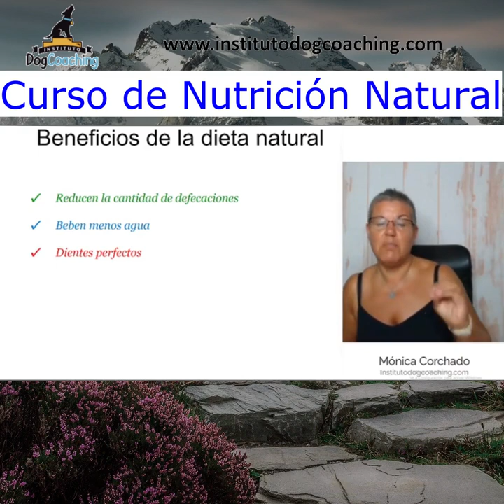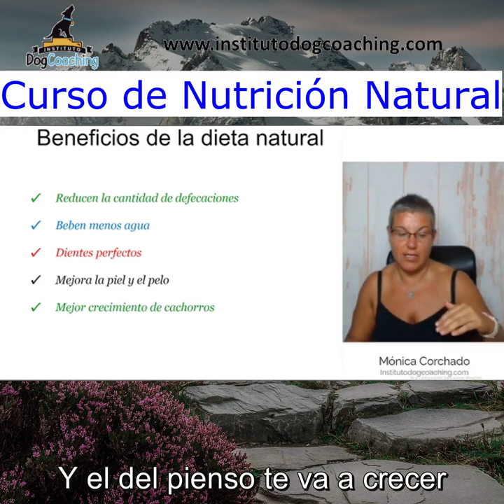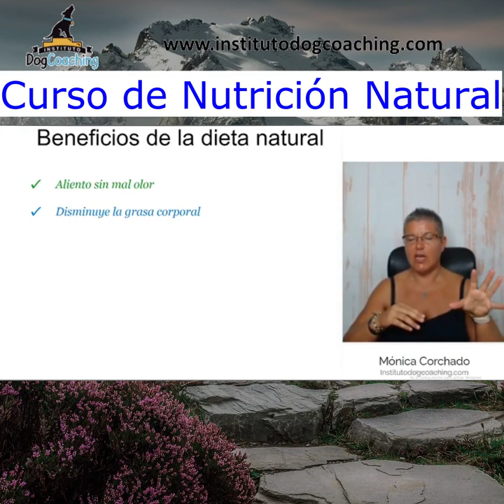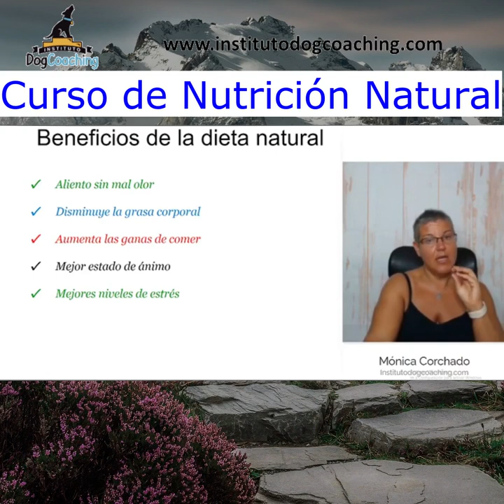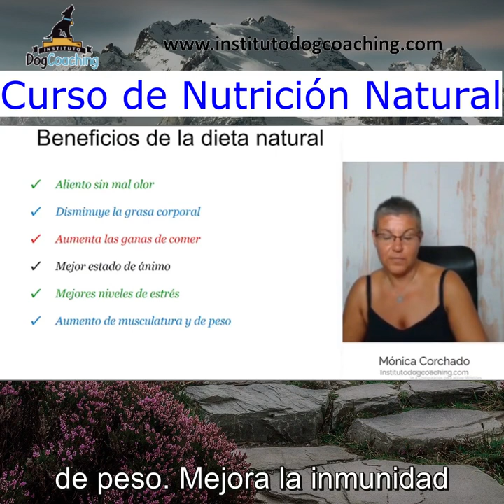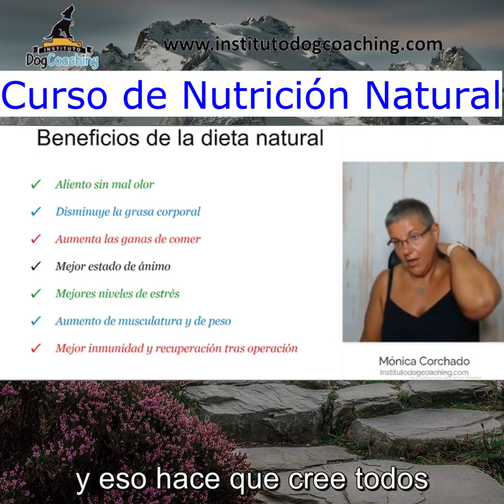13 BENEFICIOS de la NUTRICIÓN NATURAL para tu perro. Smart Pills 6.